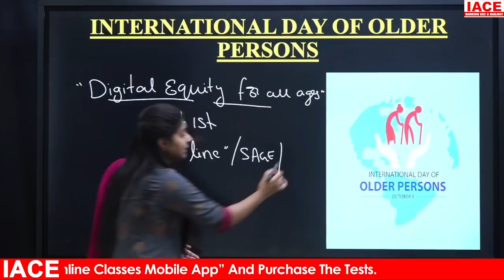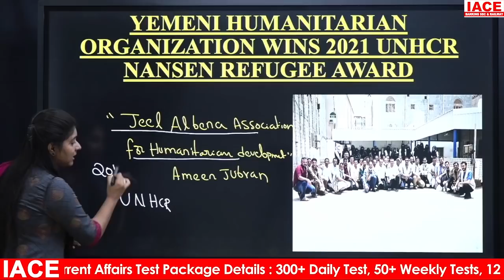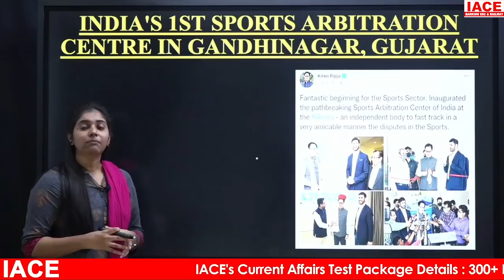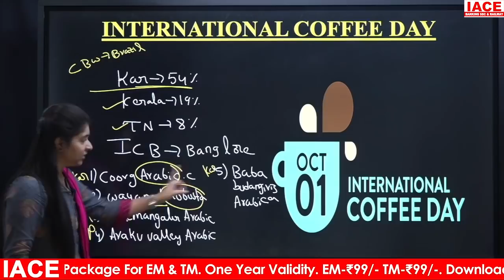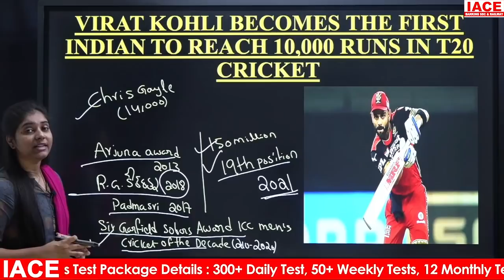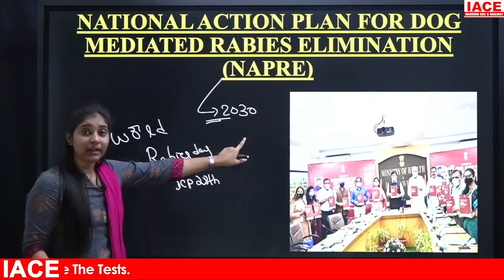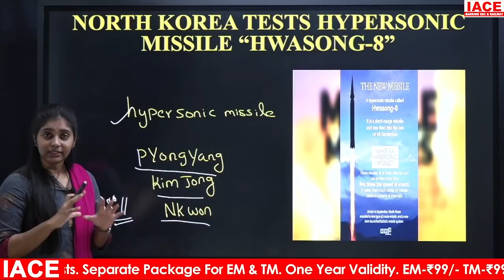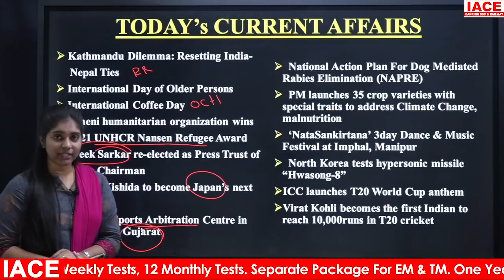Daily Current Affairs in Telugu September 30th 2021 || IACE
☐ Liked?